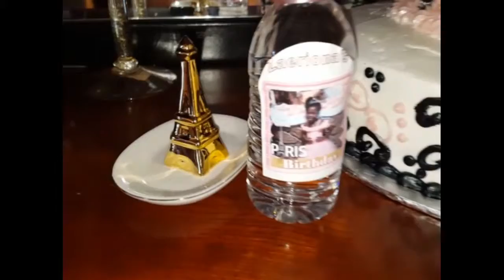AUNA 9TH PARIS BIRTHDAY PARTY